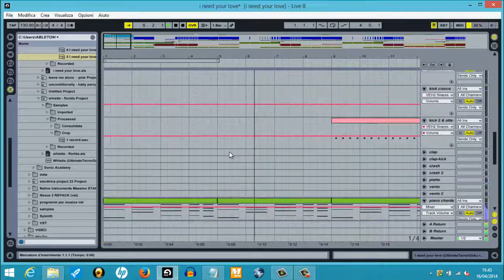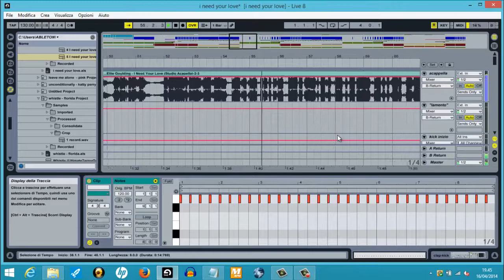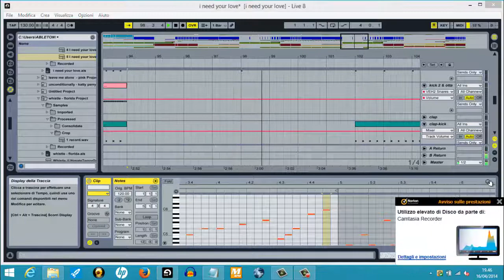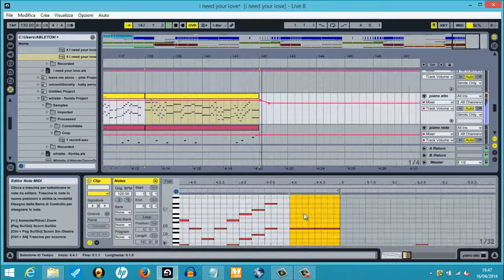I need your love (UltimateTerrorGoku remix)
and here we are.. my 4th remix.. (a bit late i know.. i'm sorry :__ )
but it should be better then the previous :'D

as alway let me know what do you think guys.. your opinions are always well accepted and will always help me to improve for the future... good listening ^^